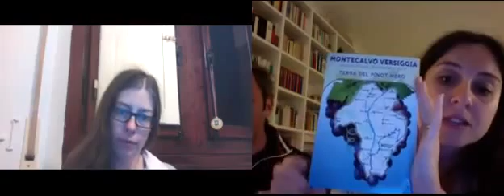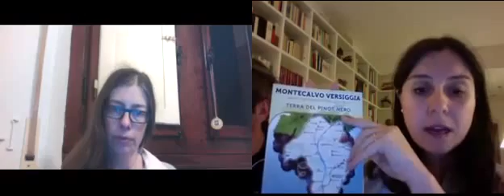Wines Of Italy LiveStream with guest: Belvedere Winery, Lombardy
At WinesOfItaly LiveStream with Federica & Gianluca from Belvedere winery in Lombardy as guests, we talked about their Pinot Noir sparkling wines, as well as their red wines made with indigenous grape varieties, such as Croatina. We also talked about the terroir in the Oltrepó Pavese area, the winemaking techniques, their vineyards and everything that goes on in their winery. Listen and learn more...